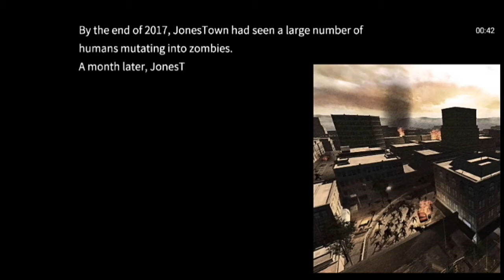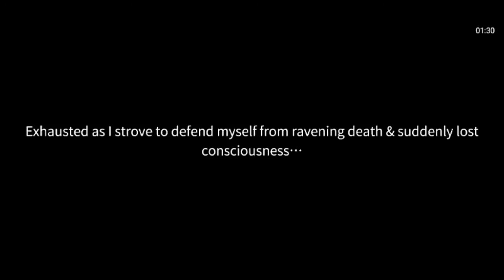Delivery from the pain gameplay